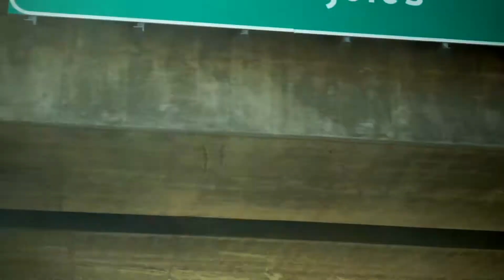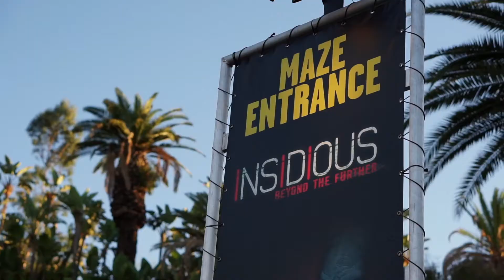EPISODE 11: Halloween Horror Nights